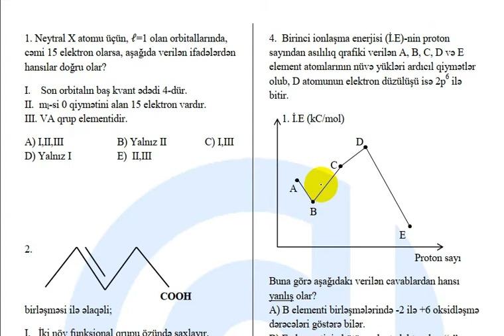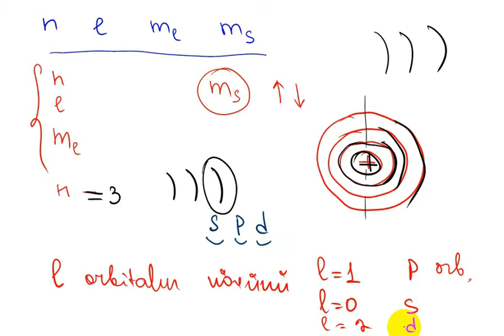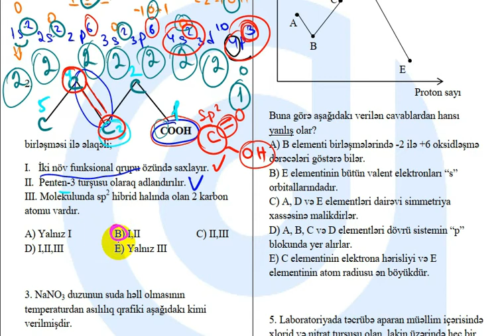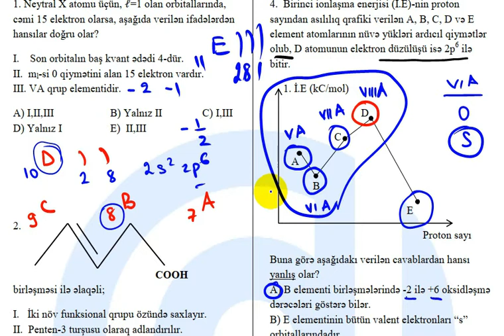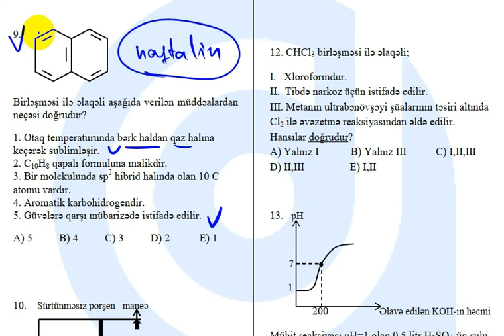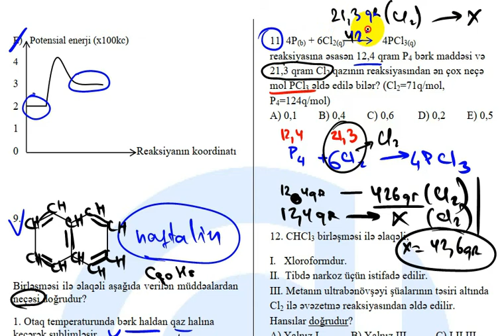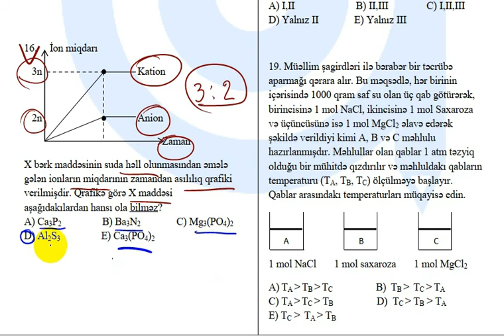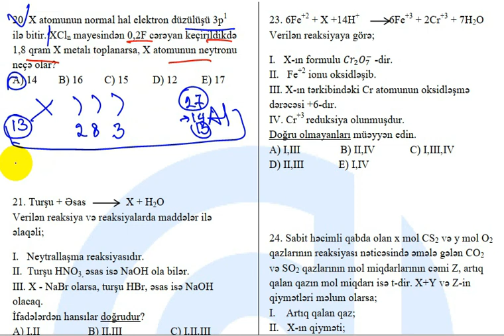KİMYA. 2021-2022. SERTİFİKASİYA, MİQ VƏ IV QRUP ÜZRƏ SINAQ